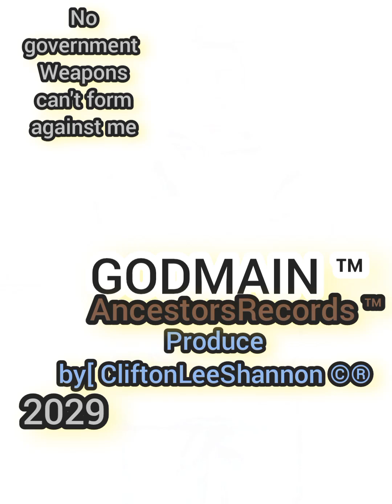I am not Racist SonG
year #2927